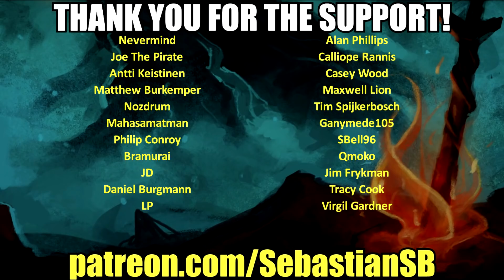Let's Play .T.E.S.T: Expected Behaviour Part 9 - Covered Hill, Invite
Game Description:

.T.E.S.T: Expected Behavior is a 3D first-person brain twister in a sci-fi setting. Solve puzzles to test your logic, think outside the box, act fast and use your skills to adapt to unfamiliar situations.

.T.E.S.T is full of both new and classic mechanics, but they are so deep that some still aren't fully revealed. The game will make this clear to you. Again and again you'll see that each rule always has some additional nuance. This can keep going forever. Keys, doors, moving platforms, even jumping will open up from a whole new angle.

You'll be faced with:
– 119 levels
– Time manipulations
– Curved space
– Player-controlled level structure changes
– Transfer of consciousness to another body
– Multiple game zones with unique mechanics
– Classic mechanics in a new form
– Non-linear level map
– Some puzzles are about exploring the game's rules
– Logical puzzles

Plus, for what it's worth, the fate of the human race is at stake. What exactly is happening to it – that's just another riddle waiting to be unraveled. You'll have to collect the facts one by one if you want to discover the truth.